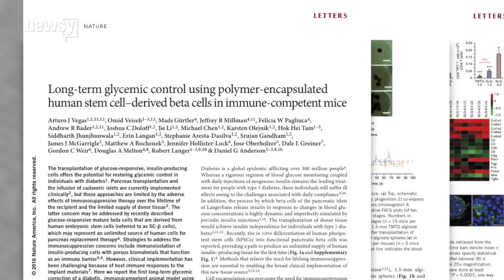Transplanted Cells Wearing 'Invisible Cloaks' Could Treat Diabetes - Newsy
Researchers are trying to perfect a way to transplant a special kind of cell that would make insulin shots a thing of the past.

Sources:
Getty Images